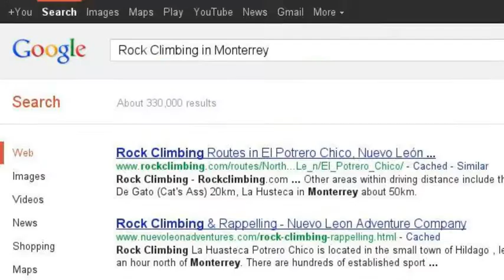A little bit about Me